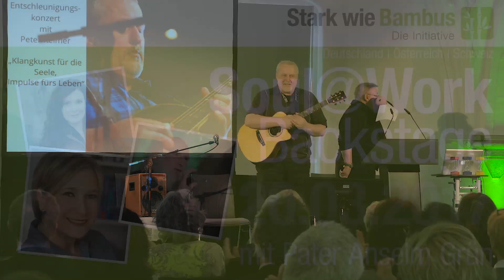Entschleunigung "Classic"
Looperkünstler, Komponist, Autor und "Mann auf der Bank" Peter Reimer auf dem Soul@Work Kongress im Kloster Eberbach 2016 - siehe Inhaltsverzeichnis unter "mehr anzeigen"

0:00:20.3 Improvisation und Musikstück
0:06:55.9 Begrüßung, Technik, Applausfrage
0:09:38.7 Improvisation und Musikstück
0:15:32.7 Wortimpuls: Das Lebensmaßband
0:19:26.0 Musikstück
0:24:57.0 Wortimpuls: Fabel
0:30:41.6 Musikstück als Anker

Peter Reimer, Gewinner des "Soul@Work Challenge Award 2015", mit einem Keynotevortrag zum  Thema Entschleunigung
Peter Reimer ist in Deutschland als Gitarrist und als "Der Mann auf der Bank" bekannt und widmet sich mit Gitarre, Looper, mit seinen Kompositionen und Ideen dem Thema "Entschleunigung".

"Entschleunigung Classic" wird hier gezeigt. Ein 2-minütiger Trailer ist für dieses Format Unsinn, da Musik und Wortimpulse nur als Ganzes und im Wechsel Ihre Wirkung entfalten können. Wer dzu keine Zeit zu haben glaubt: genau für Sie mache ich das Alles :-) Kommen Sie gerne in eines meiner Konzerte.